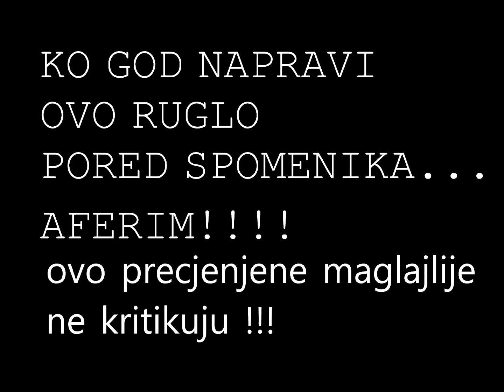Maglaj - bruka i sramota pojedinaca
Stari grad Maglaj, bruka i sramota pojedinaca koji svoje smece bacaju u tudje avlije i to samo 30-tak metara od nacionalnog spomenika maglajske tvrdjave, kakav covljek moras biti da pored silnih kontejnera i kanti za smece ovako zagadjujes okolinu i tudje dvoriste. Sramotno, januar, 2020. godine, Alen C.